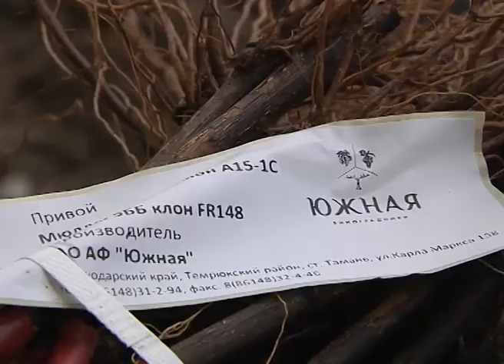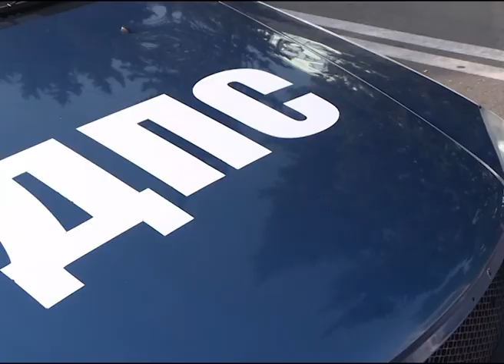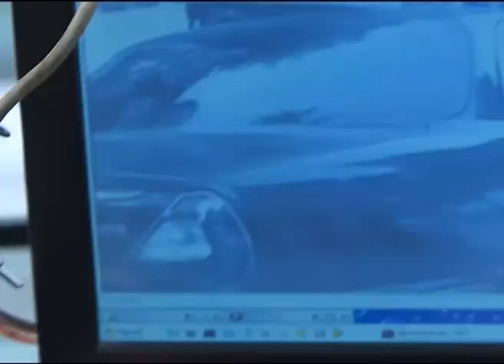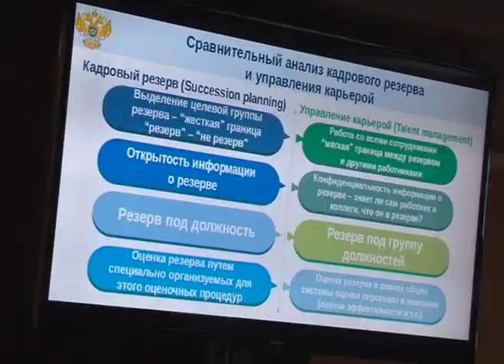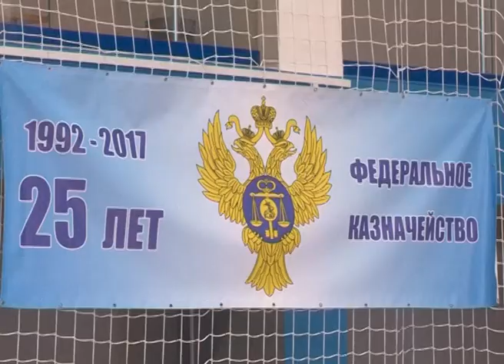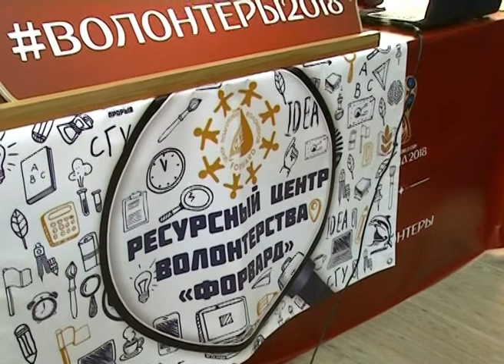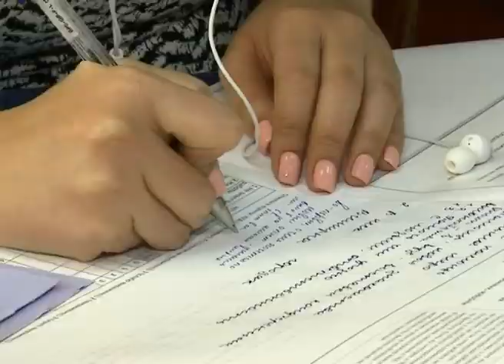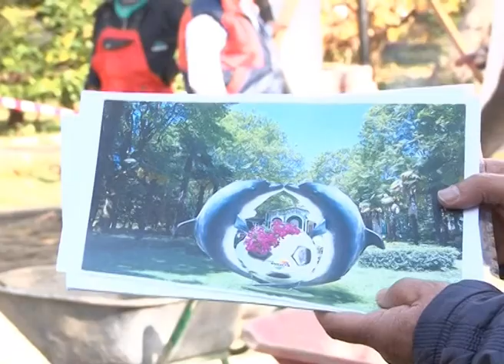Новости Сочи (Эфкате РЕН ТВ REN TV) Выпуск от 17.11.2017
Главные темы выпуска:

В общежитии на Чебрикова восстановят не только сгоревшие квартиры. Капитально отремонтируют все здание. Об этом стало известно на встрече главы Сочи с жителями.

Сочинский участковый стал победителем краевого конкурса «Поступок». В профессиональный праздник ему вручили медаль.

Теперь по Фундучной можно прокатиться с ветерком. В Сочи стартовал второй этап капремонта дорог.

Сегодня всемирный день недоношенных детей. В детской больнице к этой дате приурочили встречу со своими бывшими пациентами.

Сочи. Новости.
Телеканал Эфкате.